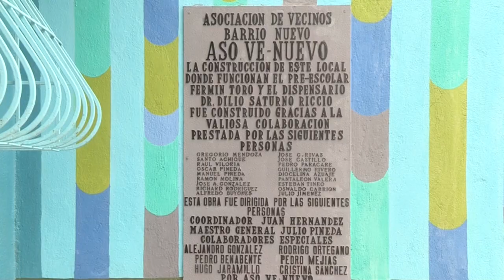Venezolanos tomarán agua de lluvia ante desabastecimiento de agua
Los niños de dos escuelas de Petare, la barriada mas grande de Venezuela, asistían a clases con una cubeta de agua ante las constantes fallas del servicio en el sector, pero con la captación y tratamiento del recurso hídrico proveniente de las lluvias, promovido por el proyecto social Lata de Agua, el líquido sale nuevamente por los grifos.

La iniciativa es desarrollada por los arquitectos Ana Babic y Laurencio Sánchez desde su empresa Arqbiental, en alianza con la fundación Rayo de Luz, con la que pudieron instalar su prueba piloto en estas dos escuelas y un ambulatorio.

Esta idea fue elegida entre más de 300 propuestas en la convocatoria de Proyectos Innovadores de la Sociedad Civil y Coaliciones de Actores (PISCCA) organizado por la Embajada de Francia en Venezuela.